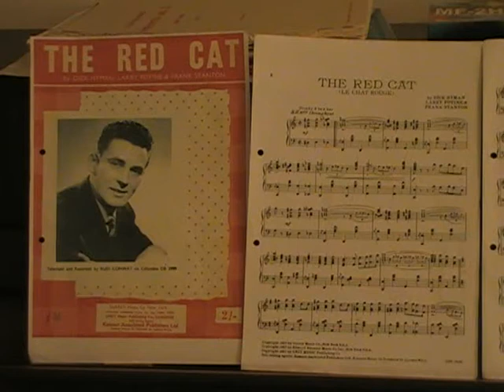The Red Cat.mpg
The Red Cat is a piano solo recorded in the 1950's by Russ Conway, but played here by me, Mike Thomson.